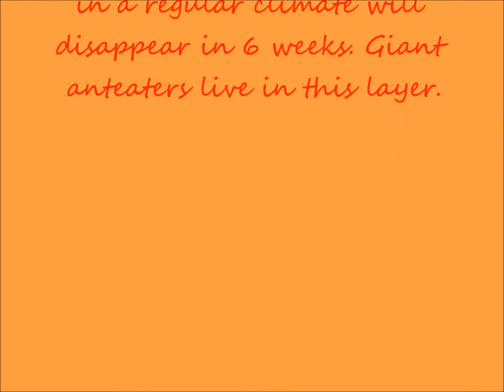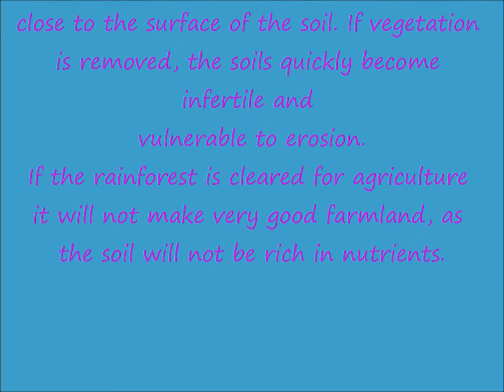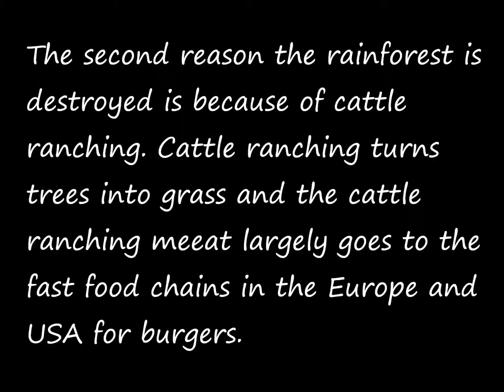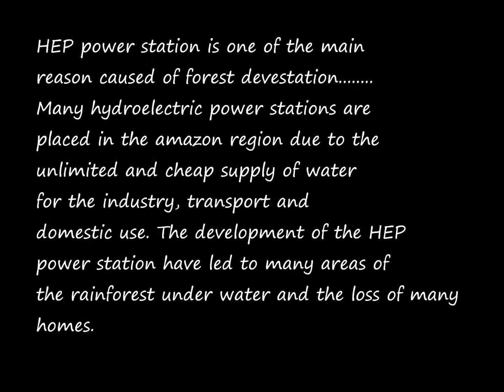how rainforests are destroyed Janseway Cheung